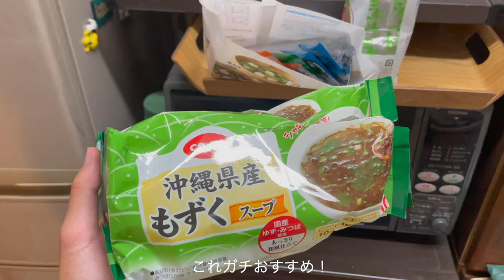一般大学生のモーニングルーティン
ゆうのモーニングルーティンです！

朝支度これを見ながら一緒に準備しちゃおう！

Lebena organic ヘアーオイル